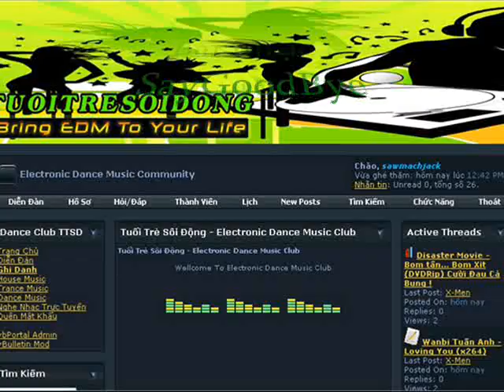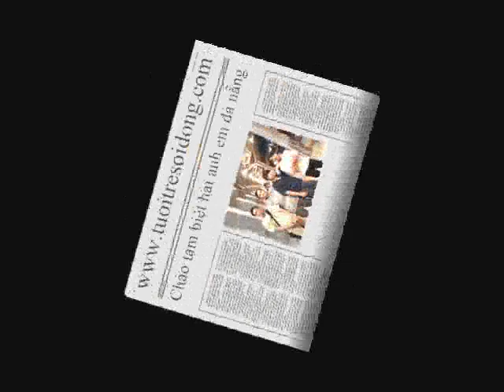Tuoi Tre Soi Dong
Uploader: anbongdem